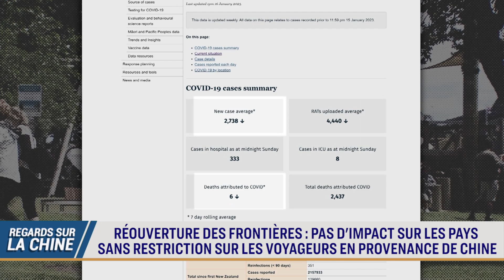COVID-19 en Chine : les autorités empêchent les journalistes étrangers de faire des reportages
Des jours meilleurs sont à venir, et les moments les plus difficiles sont derrière nous - tel est le message des autorités du PCC. Mais est-ce vrai ? Les pompes funèbres et les hôpitaux sont toujours débordés en Chine, alors que le virus ravage le pays. Les journalistes étrangers ont voulu se rendre compte par eux-mêmes de la situation, mais leurs efforts ont été empêchés. Le régime chinois maintient le chiffre officiel de 60 000 morts pour le COVID-19. Mais ce chiffre est remis en question par les experts, les observateurs et le peuple.

00:00 Regards sur la Chine 23/01/2023
00:34 Les autorités empêchent les journalistes étrangers de faire des reportages sur le covid-19
04:54 Réouverture des frontières : pas d'impact sur les pays sans restriction sur les voyageurs en provenance de Chine
05:59 Des travailleurs de la santé en Chine protestent contre des salaires impayés
08:12 Un chercheur évite la prison après une enquête sur un possible espionnage